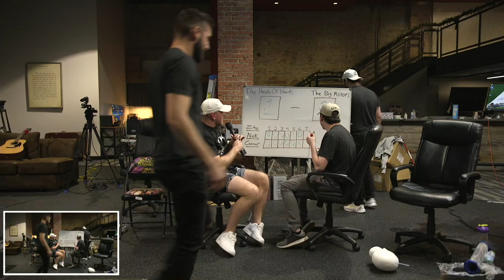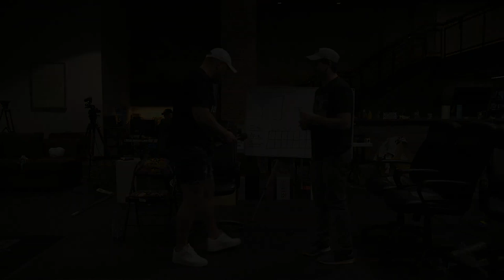Pat McAfee's 2020 Baseketball Office World Championship | Office Olympics Day 5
Time to close out this week with a HILARIOUS game of baseketball.